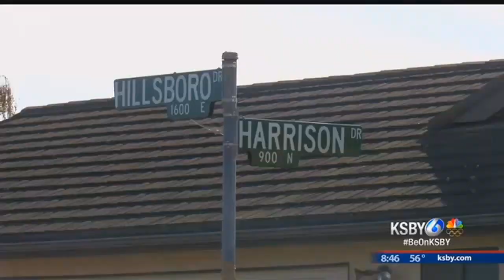One person stabbed in Santa Maria, investigation underway